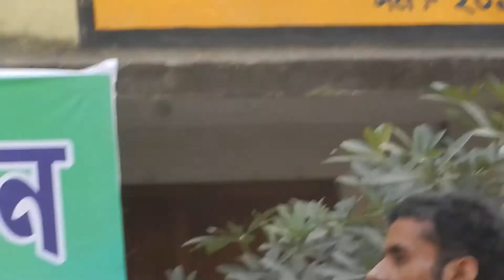Dhitang Dhitang Bole | Maheshmati Dhirendranath Saha Vidyabhaban, Malda.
Performed by the teachers in the inauguration ceremony of golden Jubilee anniversary celebration of Maheshmati Dhirendranath Saha Vidyabhaban, Malda on 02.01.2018